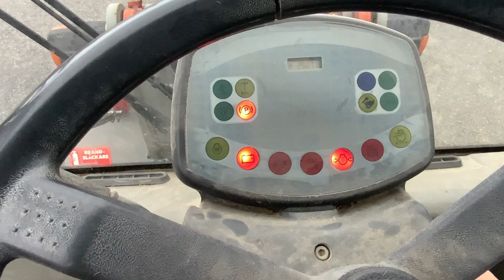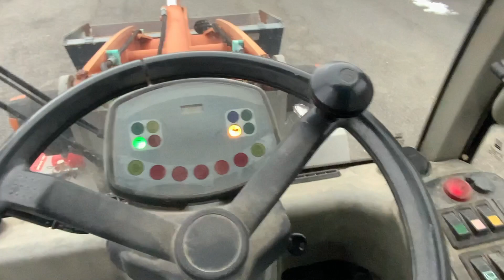Köp Lastmaskin Atlas 40 med vikplog på Klaravik